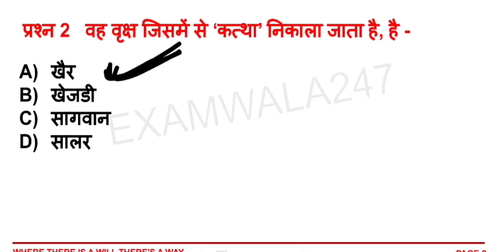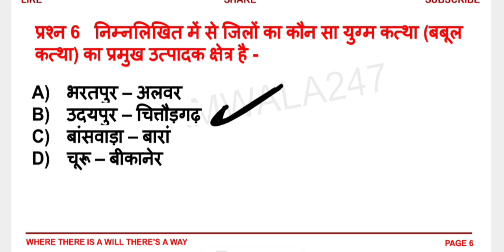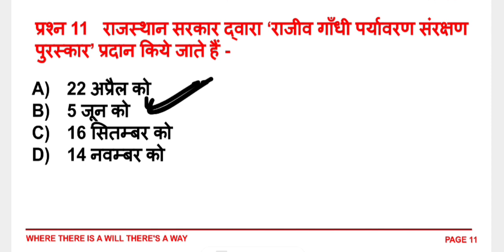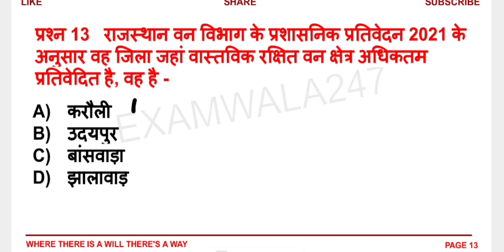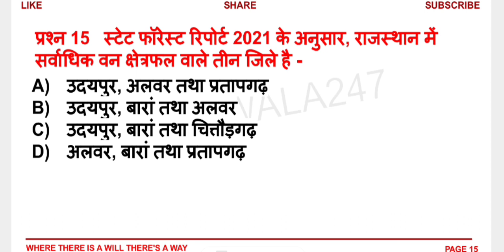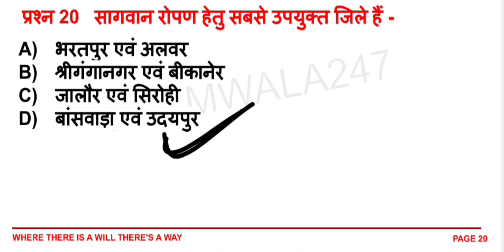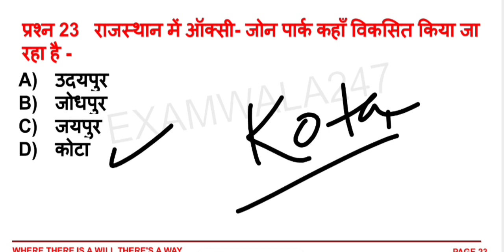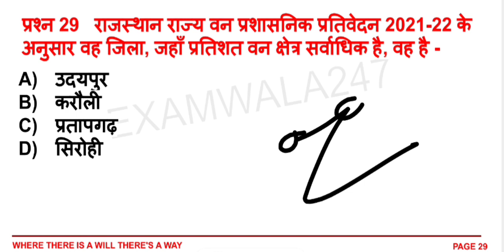राजस्थान के वन | वनस्पति | राजस्थान के वन महत्वपूर्ण MCQs | Van sampada Rajasthan | examwala247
राजस्थान लोक सेवा आयोग | राजस्थान लोक सेवा आयोग से संबंधित महत्वपूर्ण प्रश्न | RPSC mcqs |  rpsc
राजस्थान लोक सेवा आयोग | राजस्थान लोक सेवा आयोग से संबंधित महत्वपूर्ण प्रश्न | RPSC related question
आर्थिक_समीक्षा_2021- 22
HELLO, GUYS HOW ARE YOU ALL? I AM PRESENTING A NEW VIDEO ON " Forest of Rajasthan  "
YOU CAN GIVE YOUR FEEDBACK IN COMMENT SECTION AND WHATSAPP ME YOUR DOUBTS AND QUERIES.